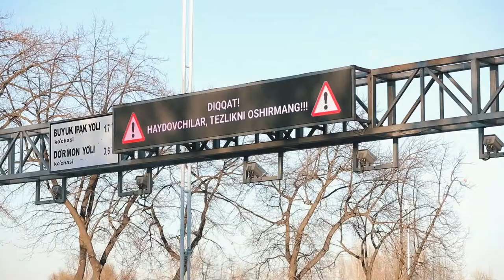Maxsus transport vositalariga yoʻl bering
Tezkor va maxsus xizmatlarning transport vositalariga toʻsiqsiz oʻtib ketishi uchun yoʻl bergan transport vositalari haydovchilari tomonidan sodir etilgan maʼmuriy huquqbuzarliklar Oʻzbekiston Respublikasi Maʼmuriy javobgarlik toʻgʻrisidagi Kodeksning 271-moddasiga muvofiq tugatiladi.